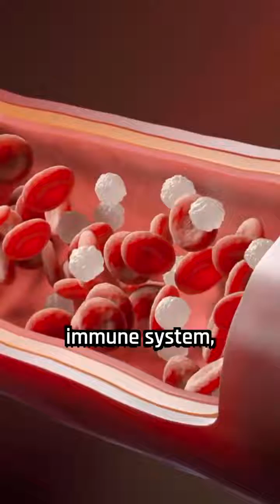Scientists use sound waves to kill cancer cells.